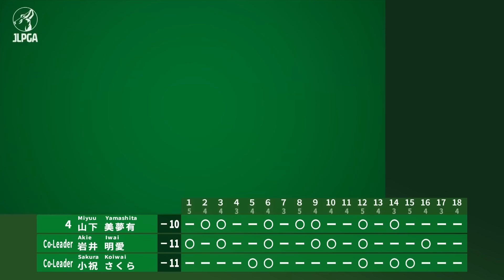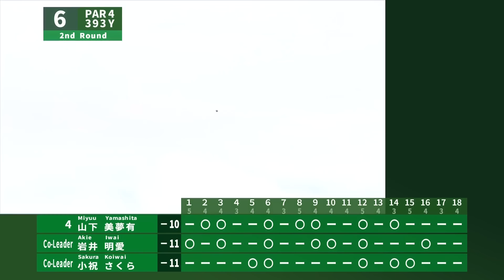【Round2】2日目はスコアの伸ばし合いに！小祝さくら・岩井明愛・山下美夢有 ハイライト｜NOBUTA GROUP マスターズGC レディース